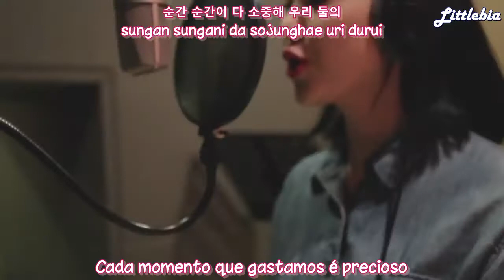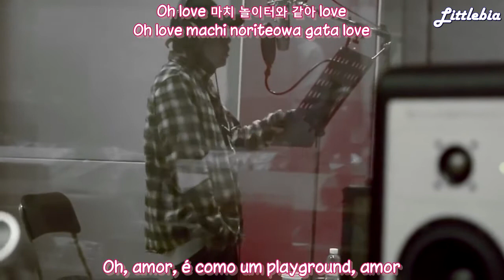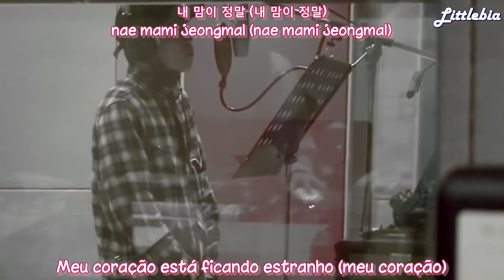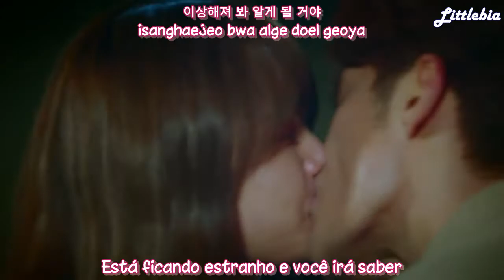[PT-BR]Eun Ji won, Lee su hyun, Kim eunbe - Love song (My Secret Romance OST)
Eun Ji won, Lee su hyun, Kim eunbe - Love song (My Secret Romance OST)
Legendado - Romanizado - Hangul